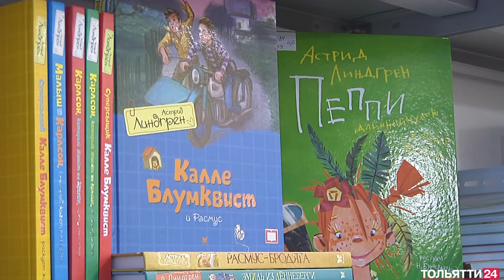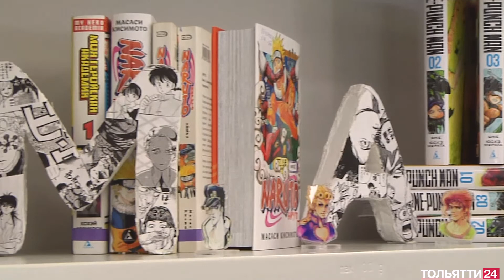«Время интервью» Андрей Белянин, писатель-фантаст 11.01.2022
В выпуске:

- Что такое юмористическое фэнтези? Эксклюзивное интервью с популярным писателем-фантастом Андреем Беляниным. Накануне нового года в театре «Колесо» поставили спектакль по одному из его произведений.